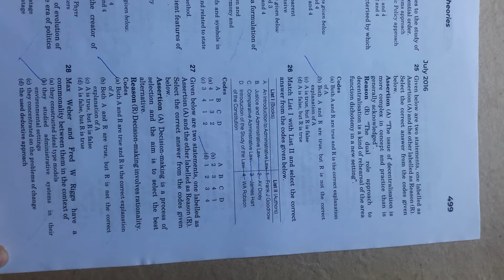previous year questions on public administration and theories on UGC net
video is created by dipam education on public administration and  theories
YouTube shorts